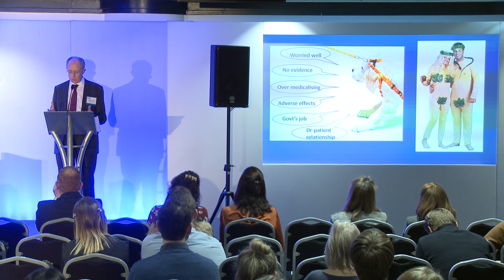High risk conditions for CVD: high impact prevention in the NHS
Dr Matt Kearney, National Clinical Director for CVD Prevention, NHS England and Public Health England